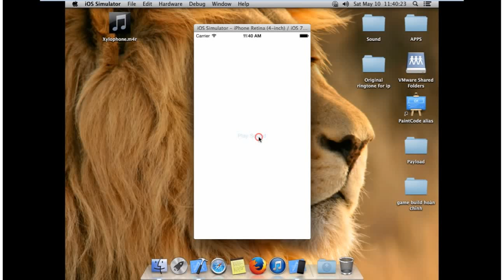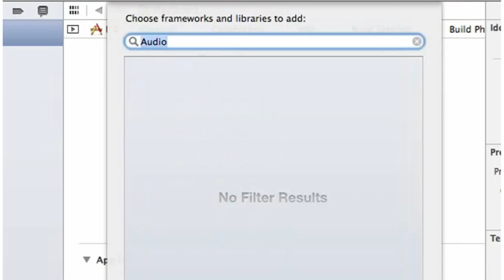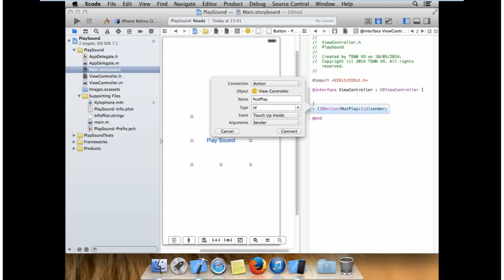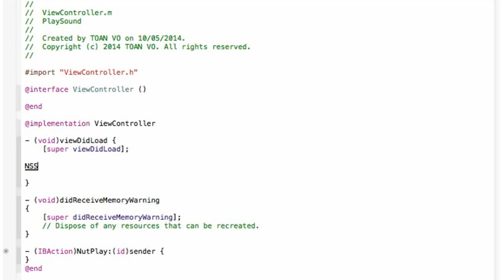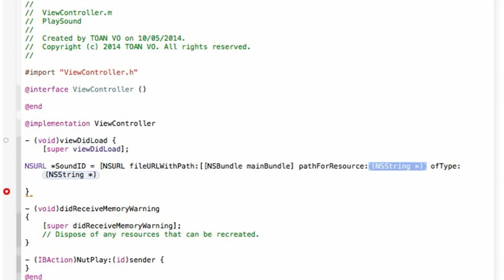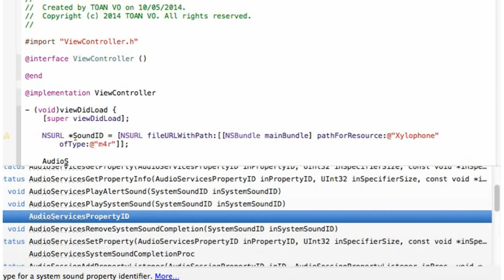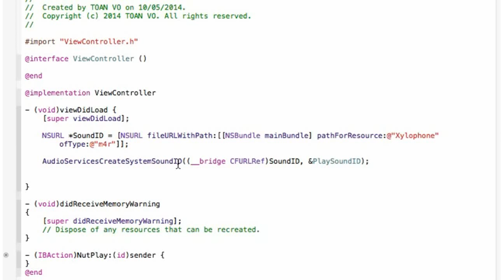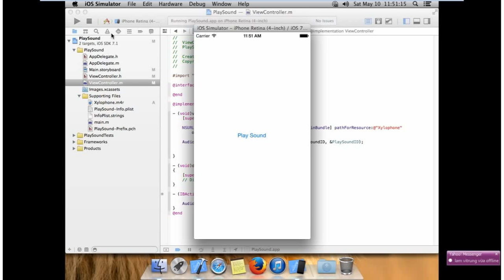Chạy file âm thanh trên xcode 5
Các kỹ năng cần biết trên Xcode 5